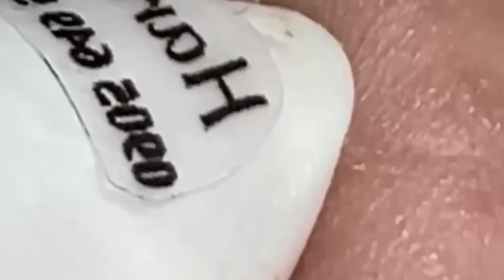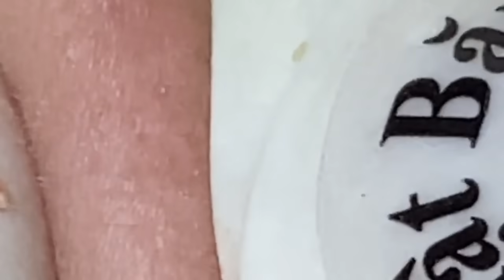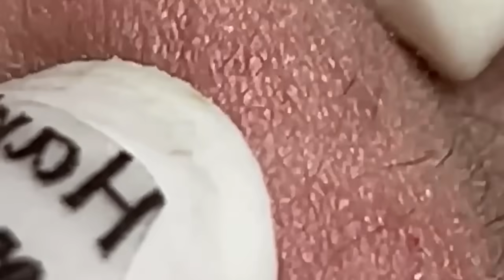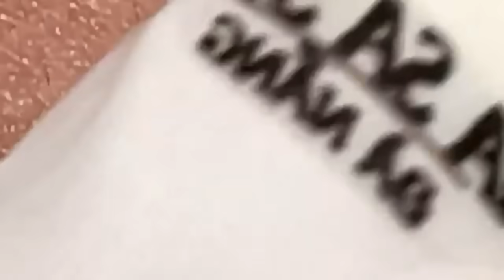𝐏𝐫𝐨𝐟𝐞𝐬𝐬𝐢𝐨𝐧𝐚𝐥 𝐑𝐨𝐲𝐚𝐥 𝐅𝐚𝐜𝐢𝐚𝐥 𝐂𝐚𝐫𝐞 𝐰𝐢𝐭𝐡 𝐓𝐇 | 5069